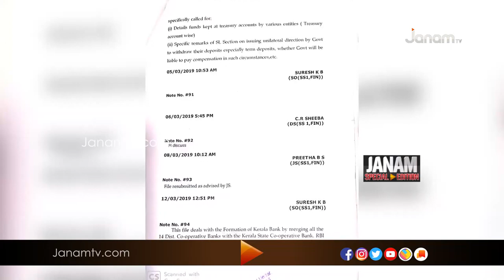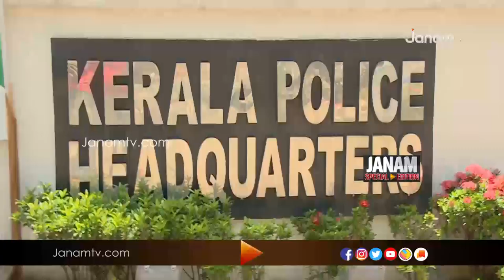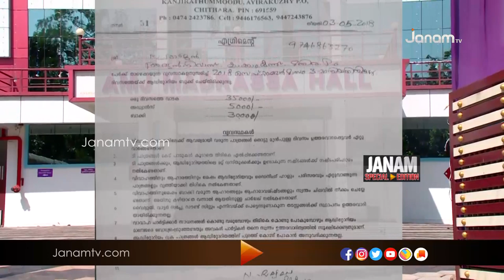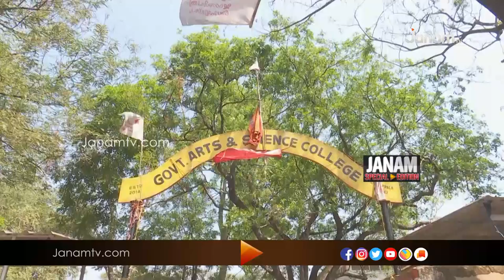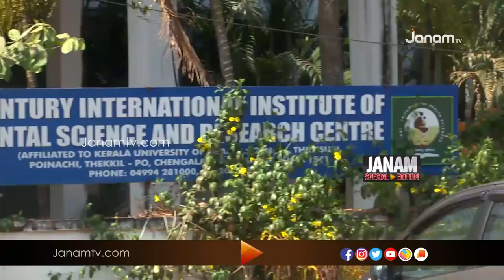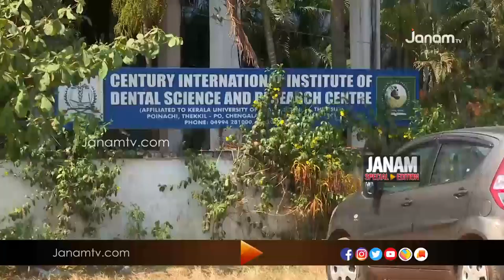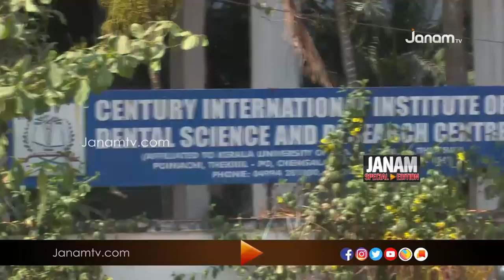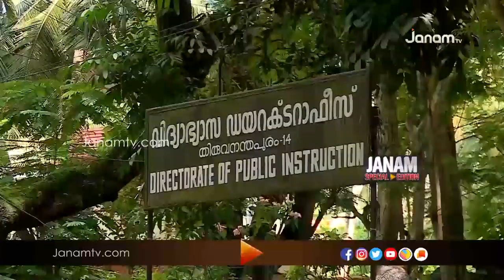JANAM SPECIAL EDITION | 16 FEBRUARY 2020 | JANAM TV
Anchor : RENUKA MENON